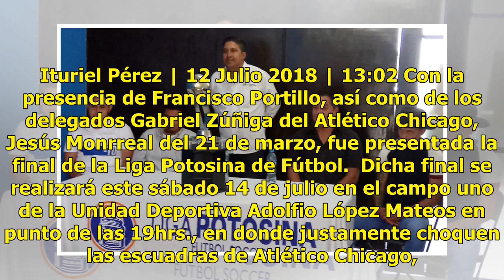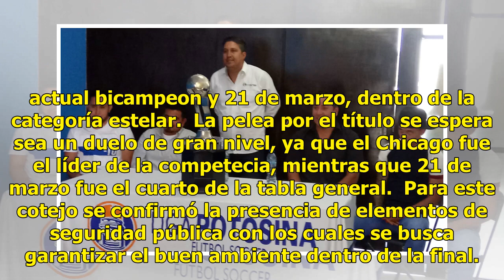Todo listo para la final de La Liga Potosina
Ituriel Pérez | 12 Julio 2018 | 13:02 Con la presencia de Francisco Portillo, así como de los delegados Gabriel Zúñiga del Atlético Chicago, Jesús Monrreal del 21 de marzo, fue presentada la final de la Liga Potosina de Fútbol.  Dicha final se realizará este sábado 14 de julio en el campo uno de la ...